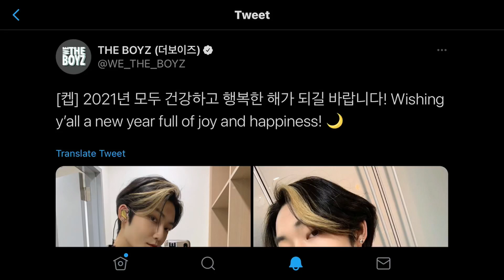THE BOYZ kevin moon's advice that everyone need to listen to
don’t we all love him?

𝗵𝗲𝗹𝗹𝗼 𝗲𝘃𝗲𝗿𝘆𝗼𝗻𝗲, 𝘀𝗼 𝗶 𝗱𝗲𝗰𝗶𝗱𝗲𝗱 𝘁𝗼 𝗺𝗮𝗸𝗲 𝗮 𝗰𝗼𝗺𝗽𝗶𝗹𝗮𝘁𝗶𝗼𝗻 𝗼𝗳 𝘀𝗼𝗺𝗲 𝗶𝗰𝗼𝗻𝗶𝗰 𝗮𝗱𝘃𝗶𝗰𝗲 𝗳𝗿𝗼𝗺 𝗸𝗲𝘃𝗶𝗻 𝗯𝗲𝗰𝗮𝘂𝘀𝗲 𝗶 𝘁𝗵𝗶𝗻𝗸 𝘀𝗼𝗺𝗲 𝗼𝗳 𝘂𝘀 𝗻𝗲𝗲𝗱 𝗶𝘁 :𝗗 𝗮𝗻𝗱 𝗹𝗶𝗸𝗲 𝘄𝗵𝗮𝘁 𝗸𝗲𝘃𝗶𝗻 𝘀𝗮𝗶𝗱 : 𝗷𝘂𝘀𝘁 𝘁𝗵𝗶𝗻𝗸 𝗵𝗮𝗽𝗽𝘆 𝘁𝗵𝗼𝘂𝗴𝗵𝘁𝘀!
𝗱𝗼𝗻’𝘁 𝗹𝗲𝘁 𝘁𝗵𝗲 𝗻𝗲𝗴𝗮𝘁𝗶𝘃𝗲 𝘁𝗵𝗼𝘂𝗴𝗵𝘁𝘀 & 𝘁𝗼𝘅𝗶𝗰 𝗽𝗲𝗿𝘀𝗼𝗻 𝗿𝘂𝗶𝗻 𝘆𝗼𝘂 :)

𝙩𝙝𝙖𝙣𝙠 𝙪,
𝙨𝙤𝙘𝙞𝙖𝙡 𝙢𝙚𝙙𝙞𝙖𝙨:
𝙞𝙣𝙨𝙩𝙖𝙜𝙧𝙖𝙢: 𝙟𝙞𝙝𝙤𝙤𝙣𝙝𝙚𝙖𝙧𝙧𝙩 (𝙙𝙞𝙨𝙖𝙗𝙡𝙚𝙙 𝙖𝙩 𝙩𝙝𝙞𝙨 𝙩𝙞𝙢𝙚 𝙗𝙚𝙘𝙖𝙪𝙨𝙚 𝙞 𝙨𝙃𝙤𝙐𝙡𝘿 𝘽𝙀 𝙎𝙩𝙐𝙙𝙔𝙞𝙣𝙜 𝙗𝙪𝙩 𝙝𝙚𝙧𝙚 𝙞 𝙖𝙢, 𝙚𝙙𝙞𝙩𝙞𝙣𝙜 𝙩𝙝𝙞𝙨 𝙫𝙞𝙙𝙚𝙤𝙨 𝙡𝙤𝙡)